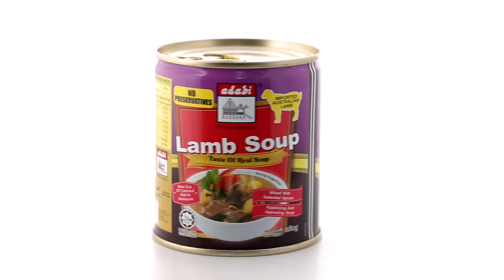Sup Kambing Masak